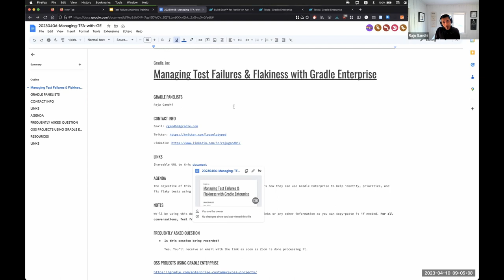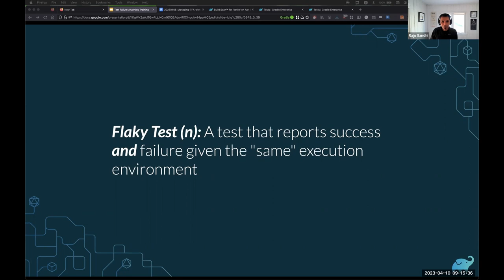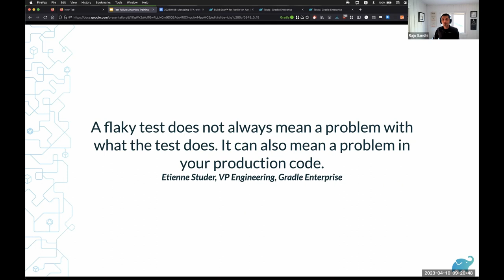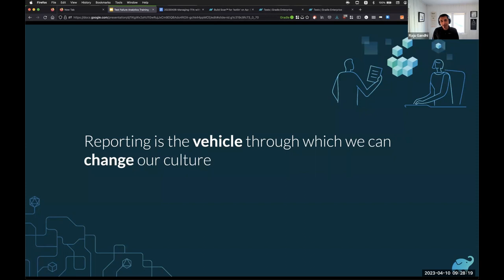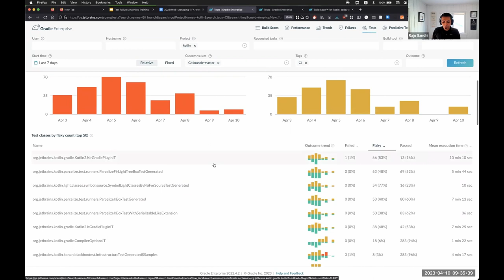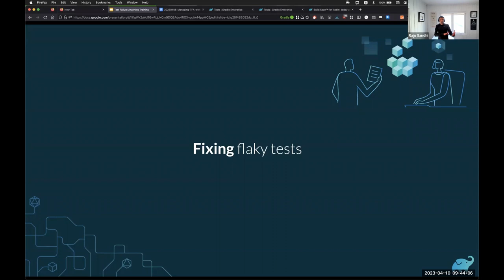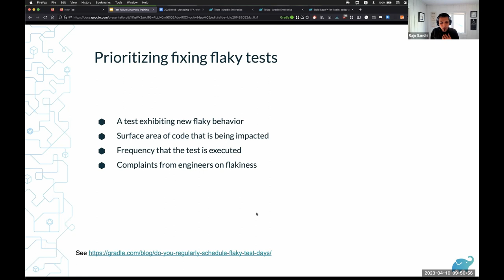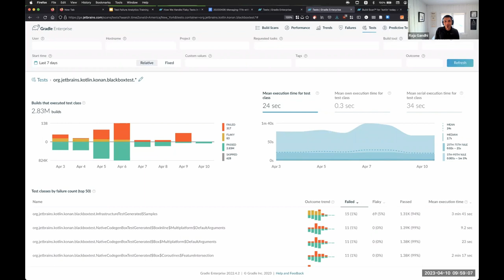Managing Test Failure and Flakiness with Gradle Enterprise Training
The objective of this training is to teach individual developers how they can use Gradle Enterprise to help identify, prioritize, and fix flaky tests using a data-driven approach.

Topics Covered:
- What is a flaky test?
- The cost of flaky tests
- Causes of flakiness
- Detecting flaky tests
- Tips for fixing flaky tests